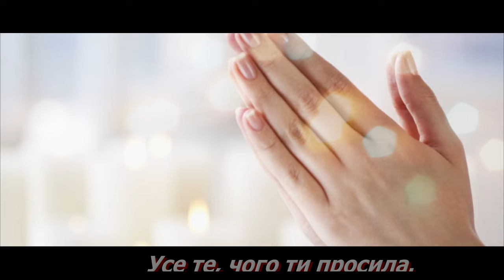Привітання з Днем Ангела Світлани, вітання з Днем Ангела, привітання з іменинами